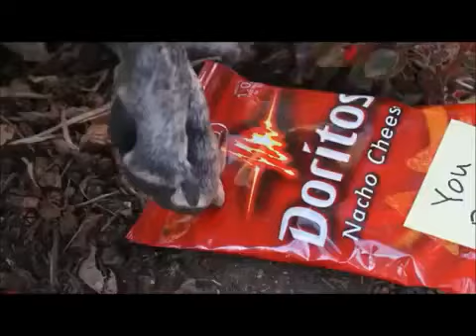*MUST WATCH* Super Bowl commercial 2012 Doritos Mans Best Friend Super Bow